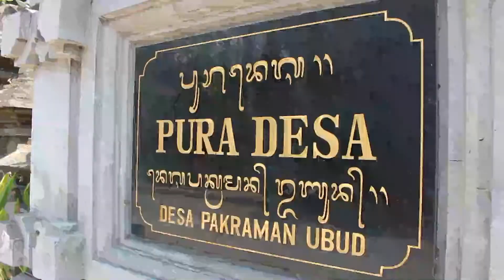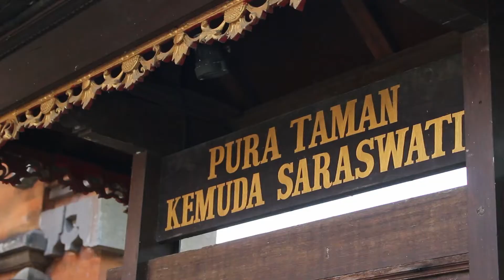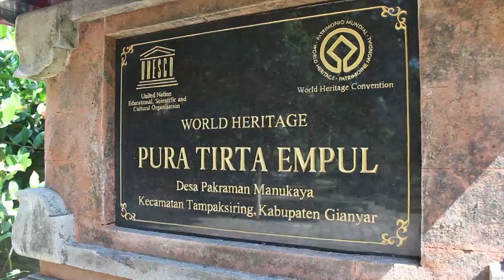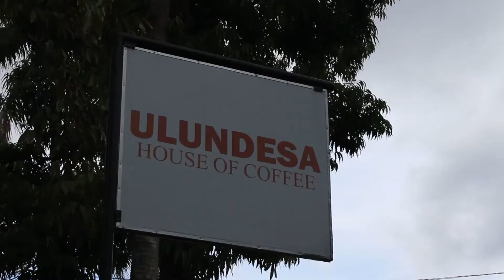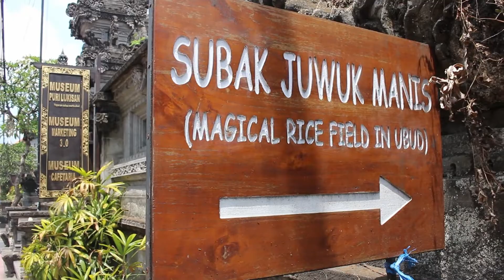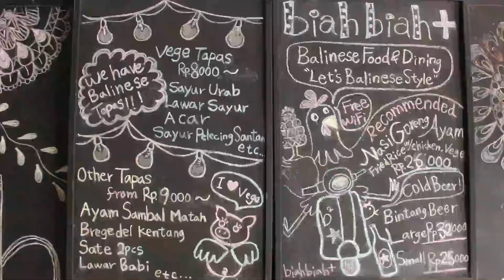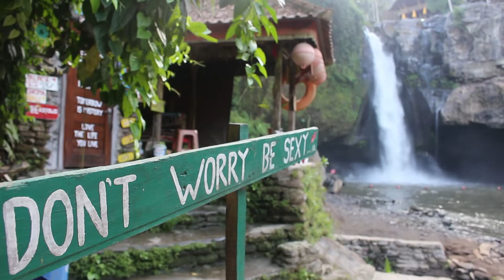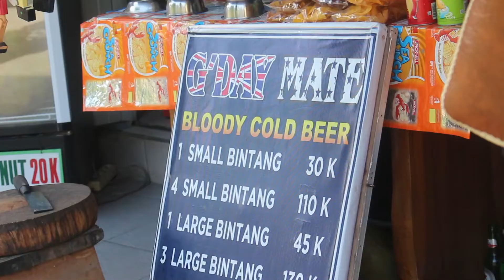The Ubud Experience In A Nutshell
Ubud has had its fair share of instagram fame and for good reason! If you are checking it out soon then here are a few things you might want to add to your travel plans.